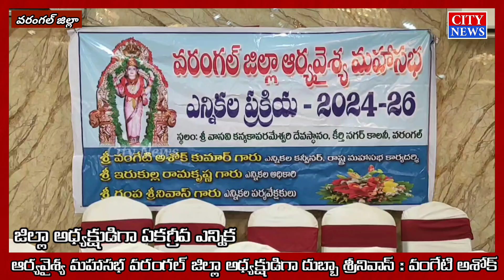ఆర్యవైశ్య వరంగల్ జిల్లా అధ్యక్షుడిగా దుబ్బా శ్రీనివాస్ : వంగేటి అశోక్ ౹౹ City News ౹౹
తెలంగాణ రాష్ట్ర ఆర్యవైశ్య మహాసభ వరంగల్ జిల్లా అధ్యక్షునిగా ఏకగ్రీవంగా ఎన్నికైన సందర్భంగా దుబ్బా శ్రీనివాస్ కు జిల్లా అధ్యక్ష పదవి నియామక పత్రం అందించిన ఆర్యవైశ్య సంఘం రాష్ట్ర కార్యదర్శి వంగేటి అశోక్ .

  ఈ సందర్భంగా వంగెటి అశోక్, దుబ్బా శ్రీనివాసులు మాట్లాడుతూ ఆర్యవైశ్య మహాసభ వరంగల్ జిల్లా అధ్యక్షులుగా దుబ్బా శ్రీనివాస్ ఏకగ్రీవంగా ఎన్నికైనారు రాబోవు రోజుల్లో సంఘం బలోపేతం చేసి ఆర్యవైశ్యుల అభివృద్ధికి కృషి చేస్తామని వారు తెలిపారు.